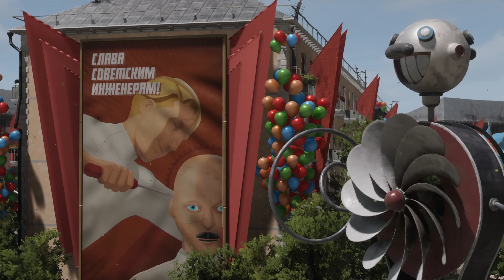Atomic Heart Combat Trailer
A system failure at Soviet Facility № 3826 leads machinery to rebel against the people. You are Major P-3, Private Agent, and your task is to minimize the consequences of this 'systems failure' and prevent the leakage of classified information.

To succeed, you'll have to do your homework and study every deadly foe to avoid becoming their next victim, for secret experiments have led to the emergence of terrifying mutants, implacable machines, and bloodthirsty creatures.